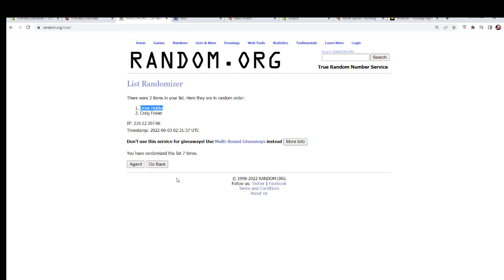2022 Topps Tribute Baseball Hobby Box ID 22TTRBBPYT127 RANDOM